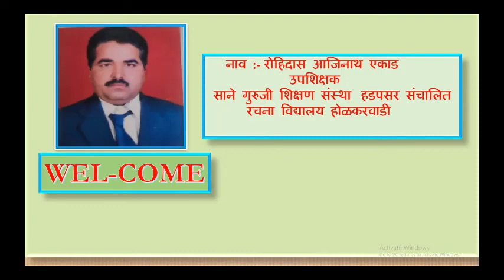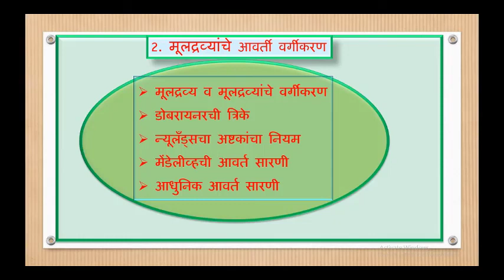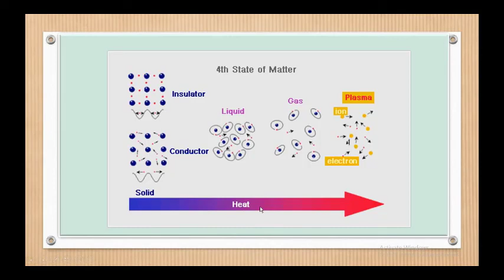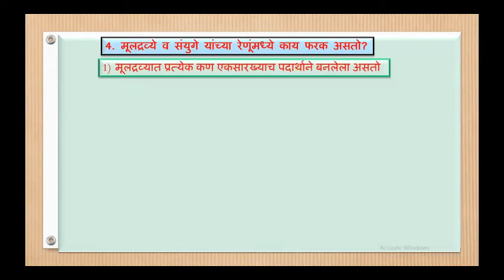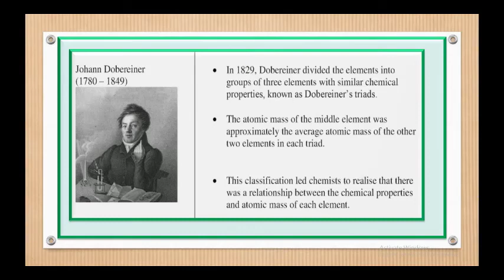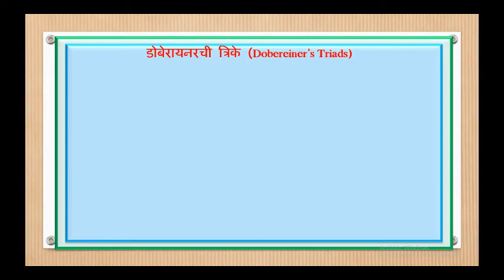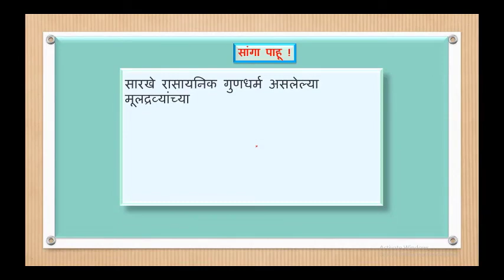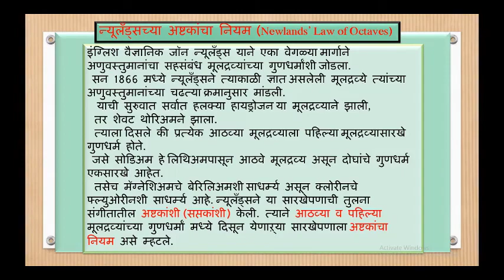मूलद्रव्याचे आवर्ती वर्गीकरण |विज्ञान भाग १|SSC BOARD| SCIENCE